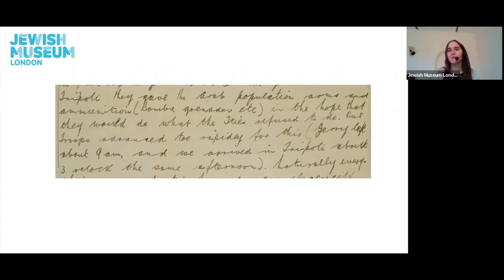Object Talk - Second World War Letter 25.11.2020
Join us for an Object Talk on a letter from the Second World War. This letter tells the story of the support given by local Jewish communities to Jewish soldiers on active service.